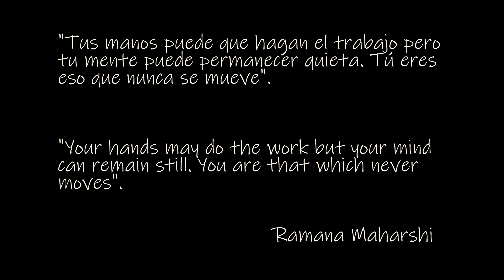Pico Ventana (Sierra de Grazalema)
La ruta comienza en el pueblo de Benaoján y pasa por un terreno kárstico típico de muchas sierras andaluzas dentro del Parque Natural Sierra de Grazalema. Sin embargo, la primera parte de la ruta es claramente más fácil que la segunda, ya que hay una senda claramente marcada.
En la segunda parte, tras llegar al collado después del Cortijo del Pozuelo, la senda se pierde a menudo y después viene una subida muy pendiente que nos costó más de un sudor.
Después de coronar el pico Ventana, la bajada es por un terreno kárstico más difícil, con una senda muy vaga dejada por las cabras y difícil de seguir hasta que se llega a las afueras del pueblo de Montejaque.

The route begins in the village of Benaoján and passes through a karstic terrain typical of many Andalusian mountain ranges within the limits of the Sierra de Grazalema Natural Park. However, the first part of the trail is clearly easier than the second, as there is a clearly marked path.
In the second stretch, after reaching the pass after Pozuelo farmhouse, the path is often lost and it's followed by a very steep climb that was very hard for us.
After reaching Window peak, the descent is through a more difficult karstic terrain on a path made by goats and difficult to follow until you reach the outskirts of the village of Montejaque.